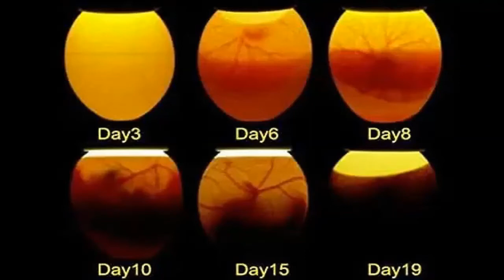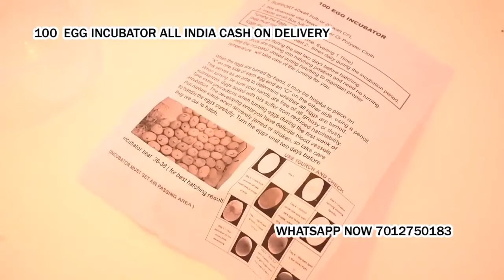poultry egg hatching machine in Limbdi Surendranagar Gujarat